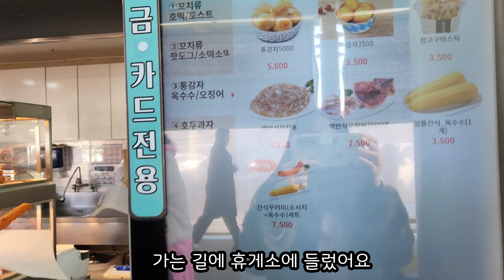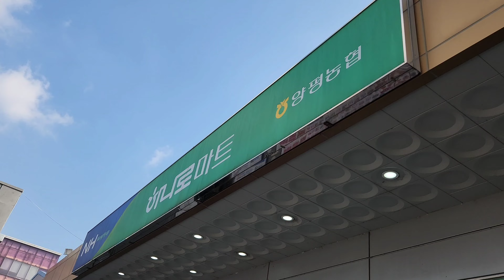❤️미술학원샘의 설날 브이로그❤️👉피할수없음 즐기자👈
설날이 지난지 2주가 되었지만
늦게나마 제 일기를 공개합니다^^
명절은 며느리,딸,엄마,아내로서 편치않을 수 있잖아요^^;;;
그렇다고 피할 수 없으니
즐겨야지요~~
공감해주시면 좋겠습니당♡